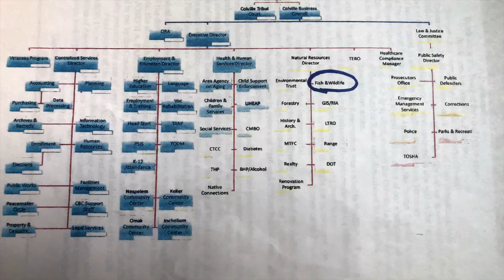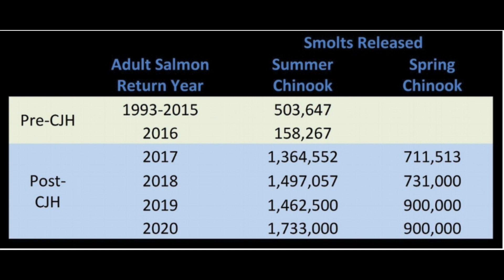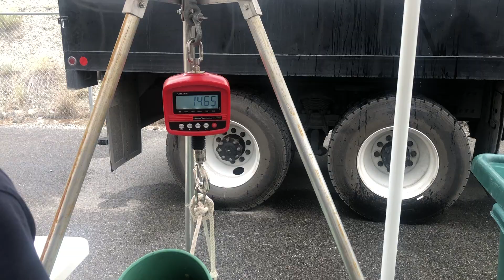Chief Joseph Hatchery By Lane Walker